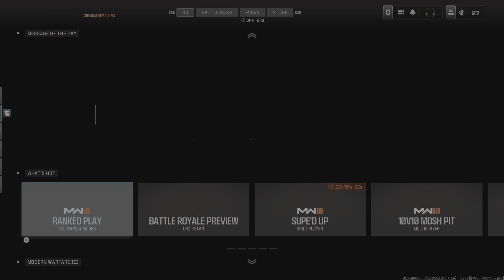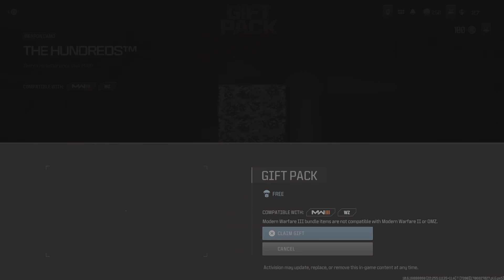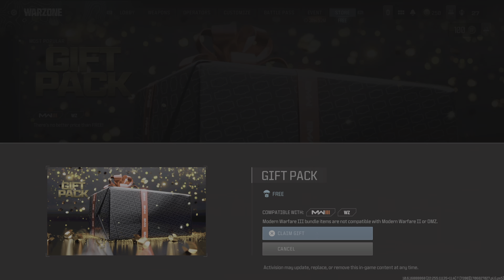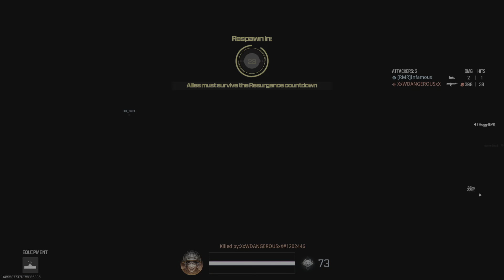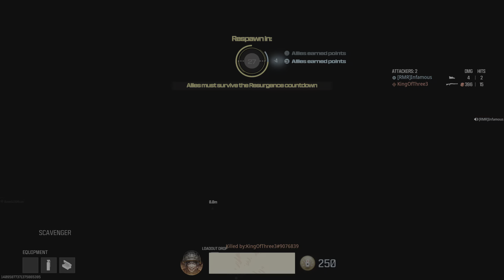Call of Duty Winner